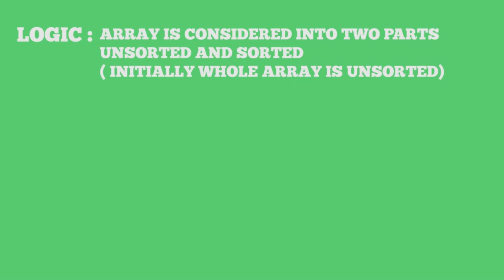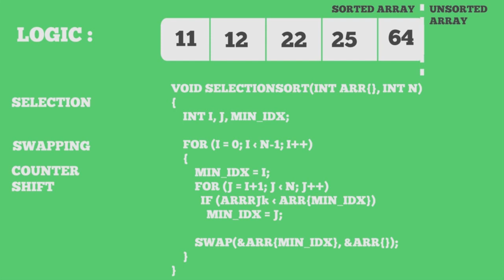Understanding of Selection Sort